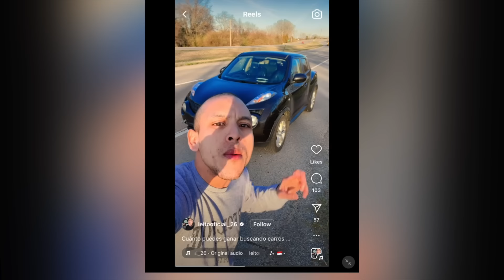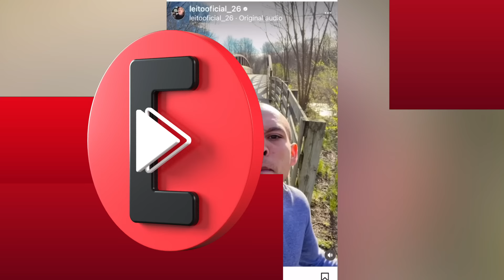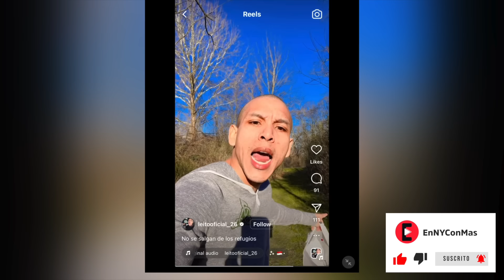¿Deportación para Leito Oficial, el influencer venezolano detenido por llamar a invadir casas en EU?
**Las autoridades federales detuvieron en Ohio al inmigrante venezolano Leonel Moreno, conocido en las redes sociales como Leito Oficial, días después de que incitó a invadir casas abandonadas en Estados Unidos. Según las autoridades migratorias, Moreno cruzó ilegalmente a EEUU en abril de 2022 y fue liberado bajo alternativas a la detención (ATD). Sin embargo, a pesar de recibir instrucciones de presentarse ante ICE dentro de los 60 días, nunca lo hizo. Desde entonces, estuvo publicando videos virales en TikTok, incluido uno en el que insta a otros extranjeros ilegales a ocupar viviendas de estadounidenses, por lo que podría ser condenado a 10 años en prisión. Pero al incumplir las leyes migratorias, podría ser deportado.